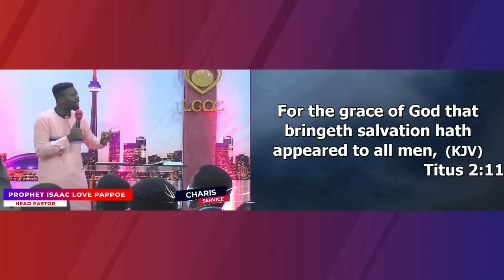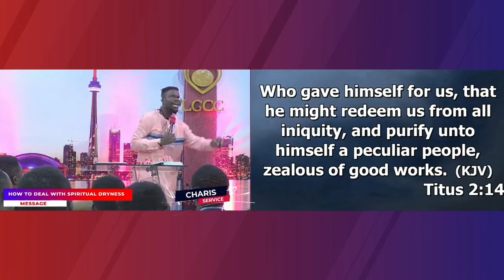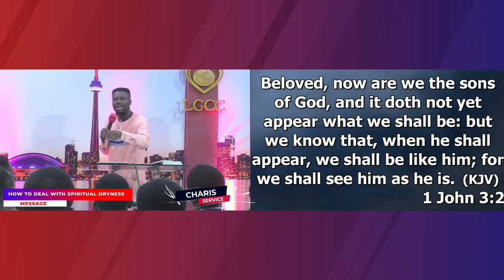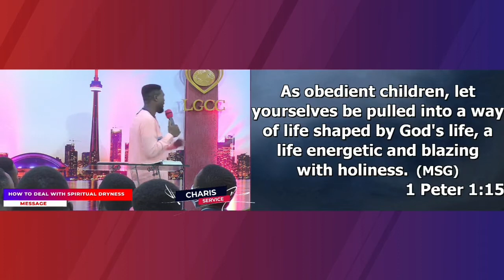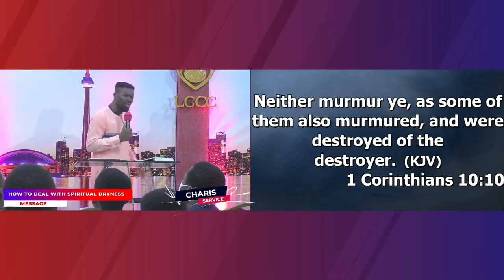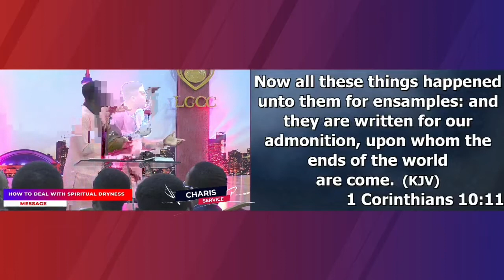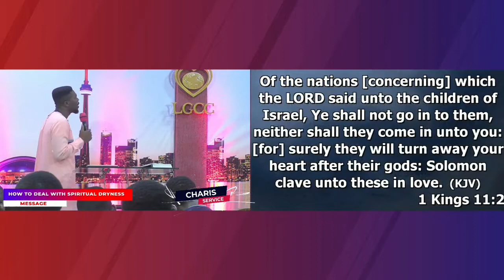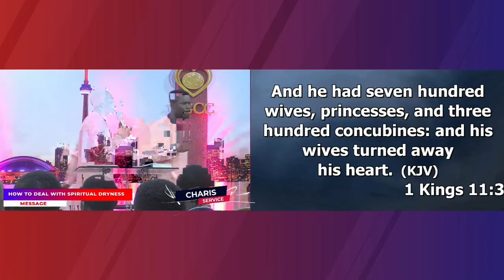Spiritual Dryness 19: The weapon of Purity